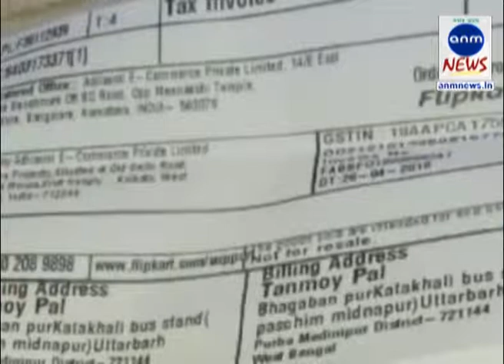ANM NEWS 29042018_অনলাইনে মোবাইল অর্ডার দিয়ে হাতে এল ইটের টুকরো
নিজস্ব প্রতিনিধি,পুর্ব মেদিনীপুরঃ আপনার সঙ্গে এমন ঘটনা ঘটলে কি করতেন! সত্যিই ভাবার বিষয়|শখ করে অনলাইনে 22 হাজার টাকা দামের একটি মোবাইল ফোন অর্ডার দিয়েছিলেন তন্ময়| কিন্তু হাতে যা এল তাতে অবাক হলেন| কি করবেন বুঝতে না পেরে দৌড়ে গেলেন ক্যুরিয়র সংস্থার কাছে| কিন্তু তারাও নির্বাক|পূর্ব মেদিনীপুর জেলার ভগবানপুর থানা এলাকার উত্তরবাড় এলাকার তন্ময় পাল বৃহস্পতিবার অনলাইনে 22 হাজার টাকা মূল্যের একটি মোবাইল অর্ডার করেন| রবিবার ক্যুরিয়ার সংস্থা সেটি তাঁর বাড়িতে দিতে আসে| ক্যুরিয়ার সংস্থার বয় বলেন ক্যুরিয়রটি খোলার সময় যেন ভিডিও করে নেন তন্ময়| তার কথা মত ভিডিও করতে করতে প্যাকেটটি খোলার পর তন্ময় দেখেন প্যাকেটের ভিতর ভর্তি ইট| প্রতারণার শিকার হয়েছেন তিনি বুঝেই ছুটে যান ক্যুরিয়র সংস্থার অফিসে| তাঁরা সাহায্যের হাত বাড়িয়ে দেবেন জানিয়েছেন| বর্তমানে পুলিশের কাছে অভিযোগ করার প্রস্তুতি নিচ্ছেন তন্ময় পাল|দোষ কার! কে করল এই জালিয়াতি! ক্যুরিয়র সংস্থা না অনলাইনে আসার পথেই ঘটেছে এই কাণ্ড| কিন্তু গোটা ঘটনায় মাথায় হাত তাঁর| এভাবে প্রতারিত হবেন কখনো ভাবেননি যে|